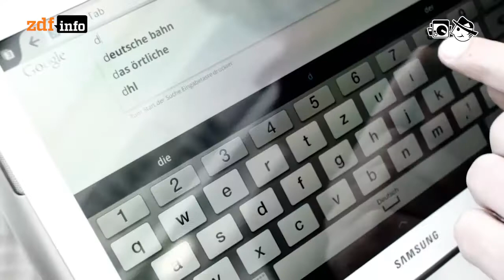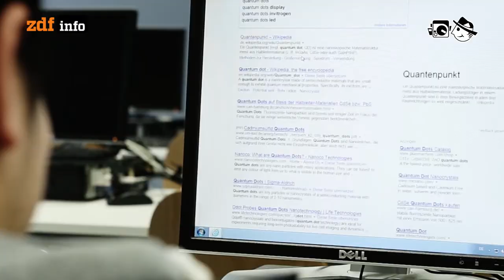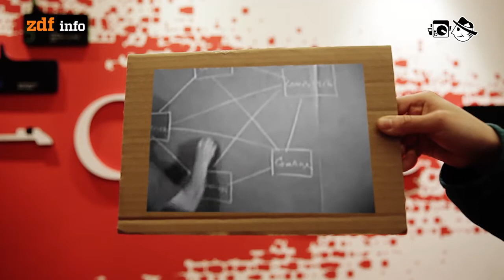SEO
Wer mehr Besucher auf seine Website leiten will, geht zum Suchmaschinenoptimierer

Autorin: Laura Stresing, Schnitt: Patrick Jankowski, Kamera: Cornelius Kern, Mia Meyer, Frank Schwaiger